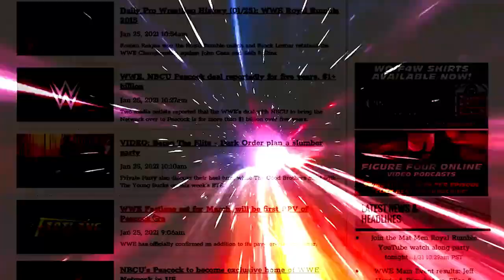Does anyone stand a chance against Jon Jones?: Wrestling Observer Radio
Dave and Bryan discuss Jon Jones' dominant win at UFC 285 and his apparent next challenger, Stipe Miocic. [March 5, 2023]